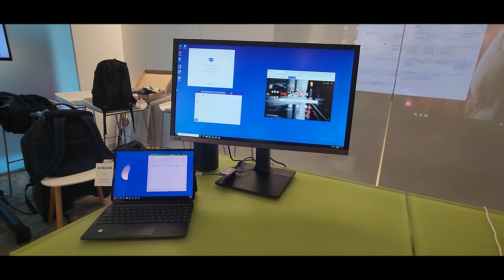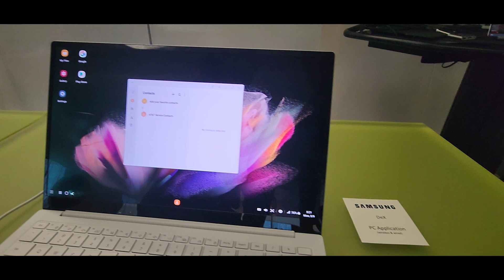Samsung Dex - Overview of the different ways to connect and use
1) Dex Dual Screen ( with a VDI solution to utilize two monitors)
2) Dex Wireless connected to FreeStyle Projector and Bluetooth mouse and Keyboard
3) DeX App for PC and Mac
4) Dex Dual Mode (Screen in Dex, Phone in Samsung UI)
5) Dex connected via HDMI cable to Large screens monitor